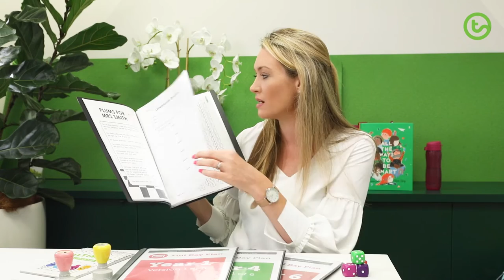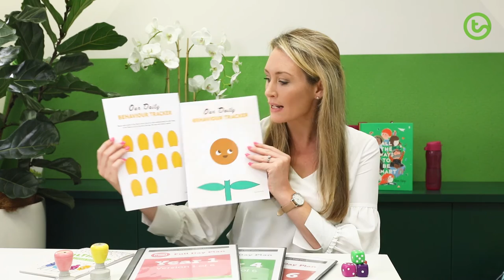Welcome Relief: Tips for Casual Teachers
Bron & Minami speak about their experiences as casual relief teachers.
Bron takes you through her favourite resources for relief teaching and provides organisational tips to help keep your teaching journey as prepared as possible!
Casual relief teacher and Ph.D. candidate Minami is studying the perspectives and challenges of relief teachers. She speaks about the qualities that school executive staff are looking for when hiring relief teachers, and the obstacles relief teachers are facing.